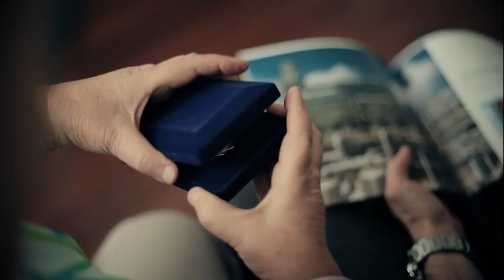ГодCемьиАкрон – с Днем химика!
В год семьи даже в преддверии нашего профессионального праздника Дня химика мы все больше думаем не о производственных рекордах и достижениях, а о тех людях, которые работают с нами, которые ждут нас дома и вдохновляют, ради которых мы живем и трудимся!

Поздравляем с профессиональным праздником! Пусть ваши семьи будут дружны и счастливы! Крепкого здоровья, профессионального долголетия и простого человеческого счастья.